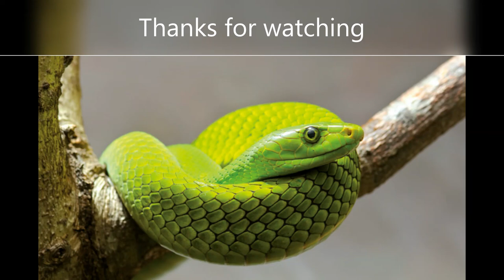Mamba Music 🐍 - Nature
Mamba Music 🐍
Thanks for listening ❗
Put up your volume 🔊
Enjoy the tracks 🎶
Tracklist:
00:03 Main Reaktor - Recession
03:14 Ahrix - Nova
07:52 K-391 - Everybody
11:05 Janji feat.TR - Milky Way Stars